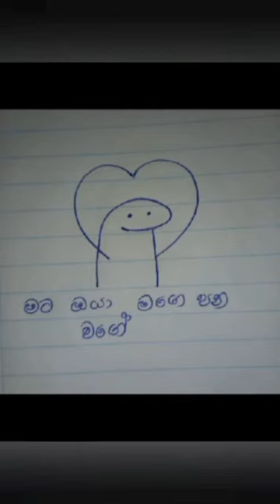𝙼𝚊𝚝𝚊 𝚘𝚢𝚊 𝚖𝚊𝚐𝚎 𝚙𝚊𝚗𝚊 𝚠𝚊𝚐𝚎 | මට ඔයා මගේ පණ වාගේ | 𝚜𝚊𝚖𝚎𝚎𝚛𝚊 𝚠𝚎𝚎𝚛𝚊𝚠𝚊𝚛𝚗𝚊 🥰